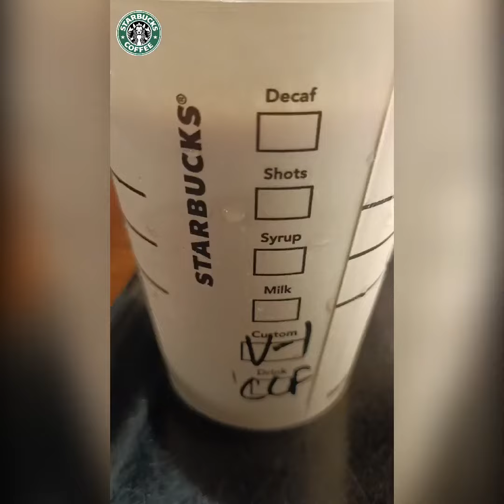star bucks tata coffee latest share price prediction buy and sell